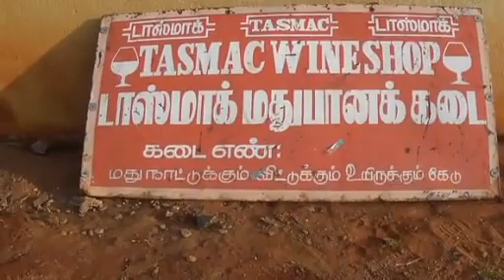டாஸ்மாக் கடையில் கைவரிசை காட்டிய கொள்ளையர்கள்!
ராமநாதபுரம்: சாயல்குடி அருகே உள்ள அரசு டாஸ்மாக் மதுபானக் கடையில் ரூ.80 ஆயிரம் மதிப்புள்ள மதுபாட்டில்களை மர்ம நபர்கள் கொள்ளையடித்து சென்றுள்ளனர்.